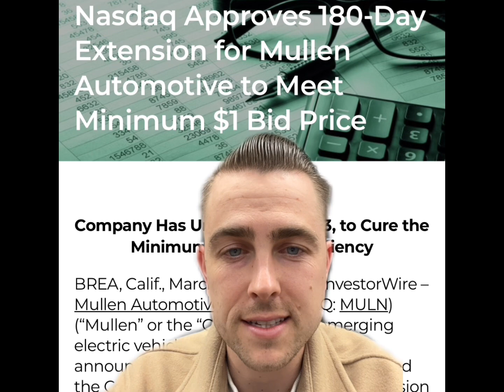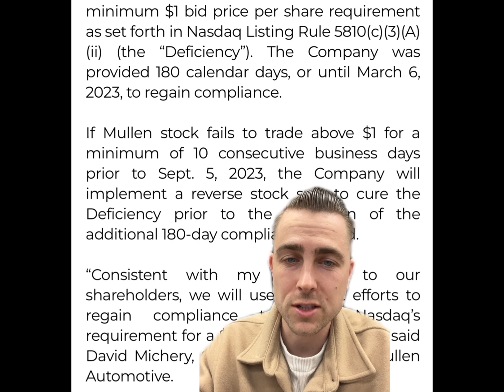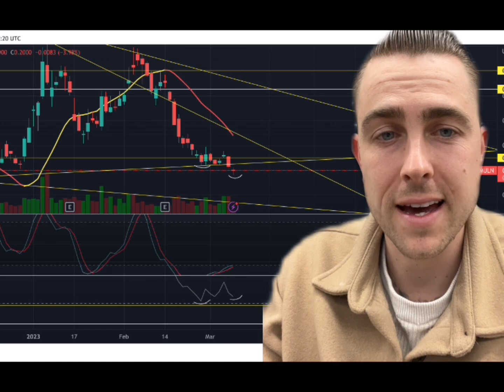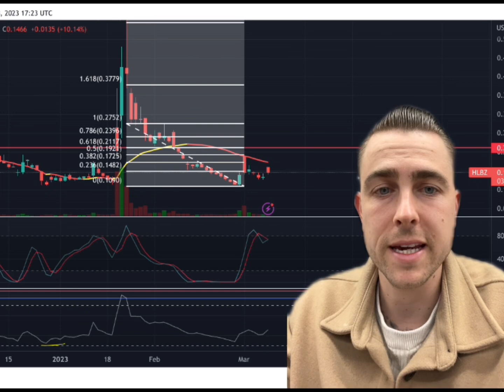MULLEN IS BLEEDING OUT. LETS TALK.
-$6 one spot left..
-$7 OPEN ✅